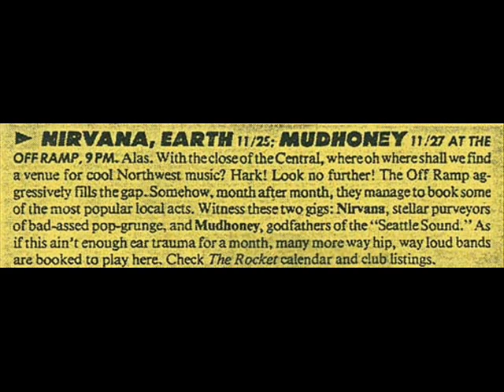Nirvana "Stagetalk before Dumb" Live The Off Ramp, Seattle, WA 11/25/90 (audio)